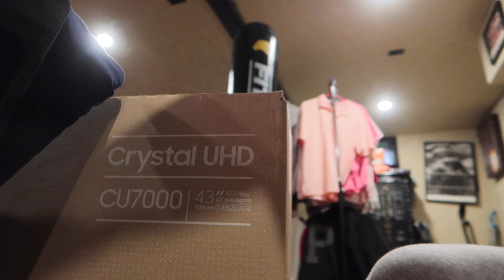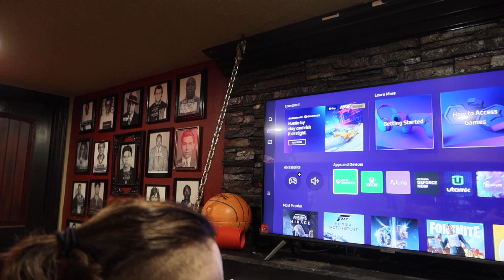My new TV